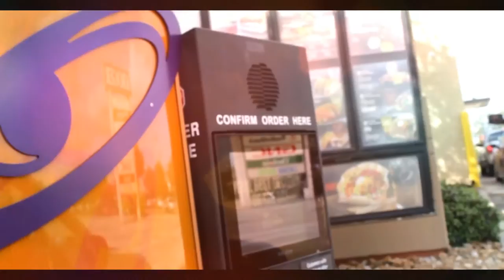G-Razor x Ju$t-Tony | Copistedically Moving [ Official Music Video ]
Ju$t-Tony
G-Razor
#$unnyGProductions

Like for More Videos , Support The Movement

Soundcloud.com/Sunny-g-3

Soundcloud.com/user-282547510